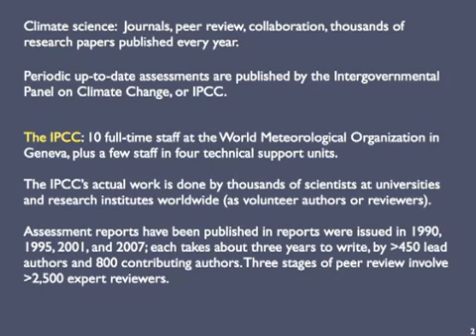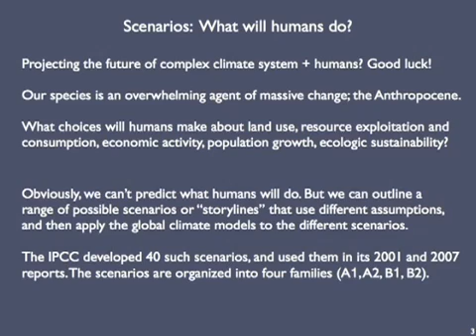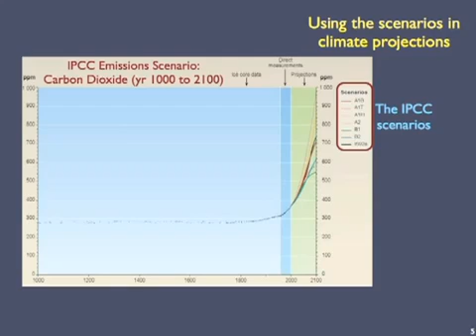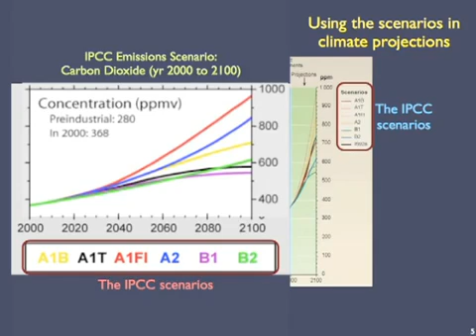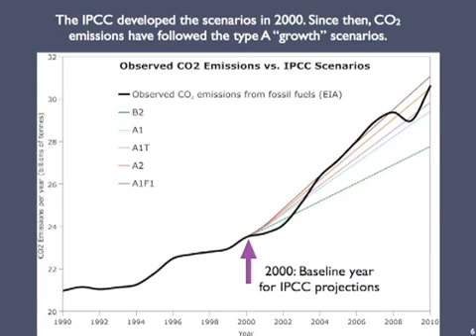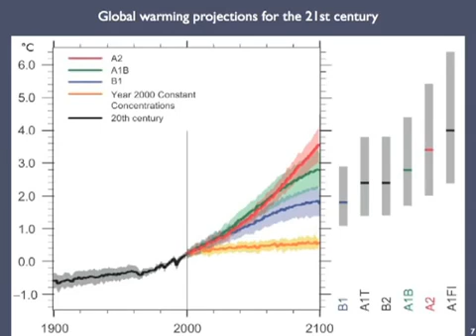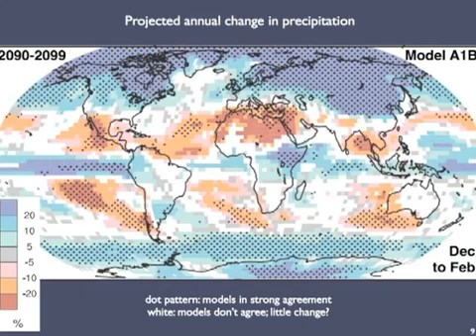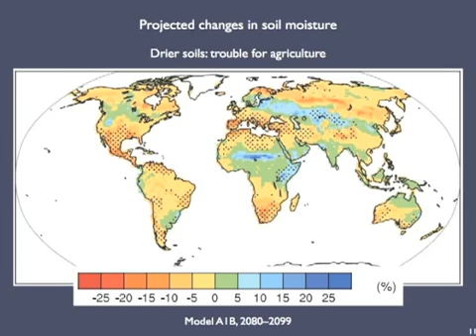Projections Based on Models and Social Scenarios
This episode investigates social scenerios of the future and how they will influece climate.

Topics covered in this video:

 0:00 - 0:25: Introduction
 0:26 - 2:13
  - How are ideas communicated?
  - How are climate change ideas communicated?
  - Intergovernmental Panel on Climate Change (IPCC)
 2:14 0 6:05
  - What choices will humans make in the future about land use, resource
     exploitation and consumption, etc?
  - IPCC Scenarios
      - Main families: A1, A2, B1, and B2, with an explanation of each one
 6:05 - 12:15 (end)
  - Examples of IPCC scenarios
  - Using scenarios in climate projections
  - Examples:
   - Carbon dioxide from 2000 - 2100
   - Projections for the 21st century under all scenarios
   - Projected temperature increase with the A2 scenario

Created by Prof. Richard Sedlock at San Jose State University.